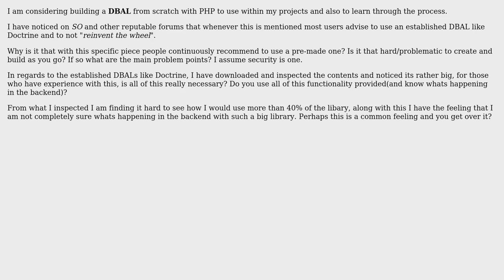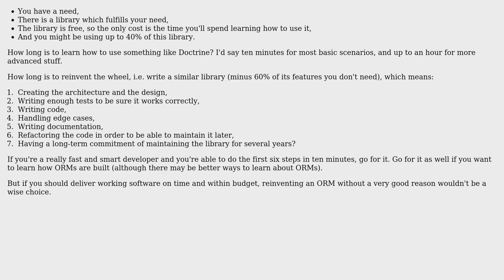Software Engineering: Building a DBAL from scratch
With thanks & praise to God, and with thanks to the many people who have made this project possible! | Content (except music & images) licensed under CC BY-SA | Music | Images & others | With thanks to user cecilli0n user Arseni Mourzenko and the Stack Exchange Network Trademarks are property of their respective owners. You are responsible for your own actions.